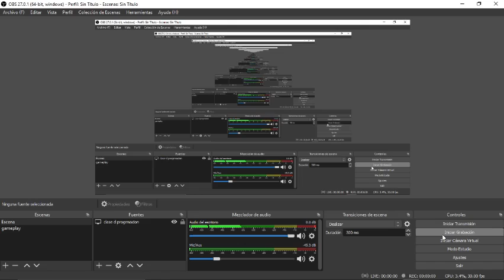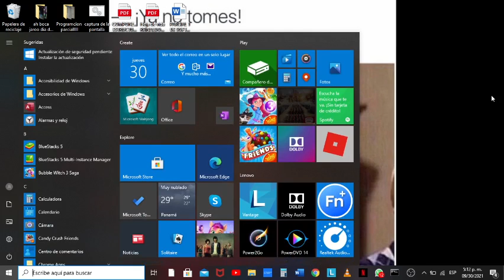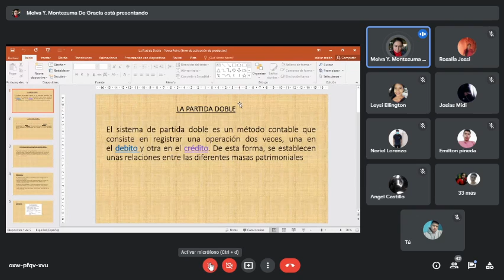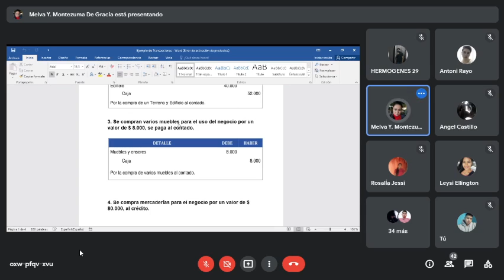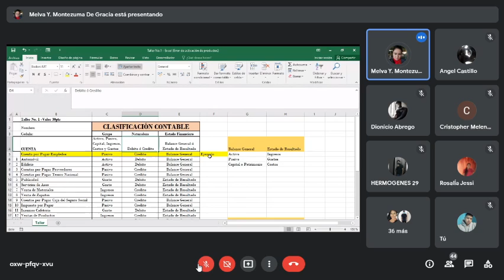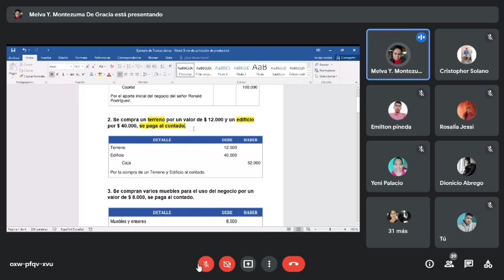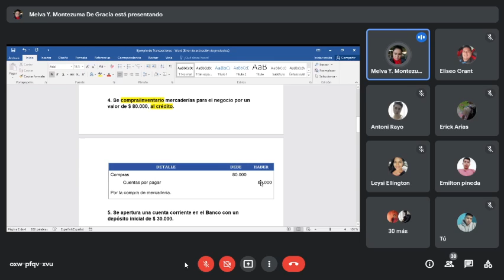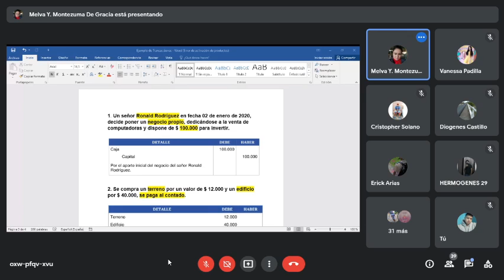contabilidad partida doble clase 30 de sep 2021